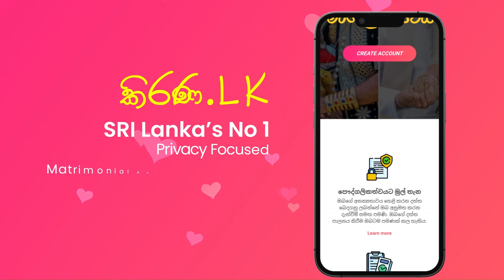Kirana.lk | කිරණ.lk | මංගල යෝජනා | Marriage Proposal 2024 | Mangala yojana | Mangala Sewaya | 187